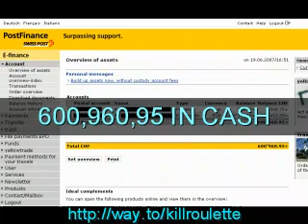$$ WIN ON ANY ONLINE ROULETTE $$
This Idiot Proof Software will make you tons of money, See the video $2100 profit in 4 minuts, and $11.000 profit in 5 minuts, download the software and make som big money